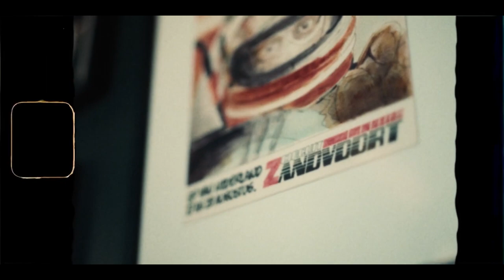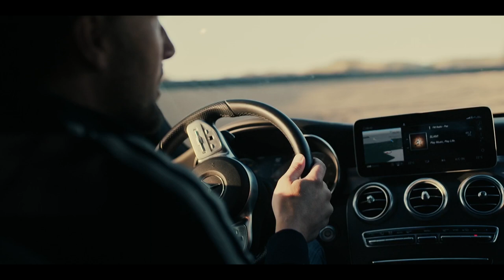The Right Bitumen Solution for Top-Performance Asphalt - Zandvoort Race Circuit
We take a look at the iconic Zandvoort racetrack in the Netherlands whose track was entirely resurfaced in 2020 using Shell Cariphalte Racetrack, a high-performance polymer modified bitumen especially designed for racetrack asphalt pavements.

Watch this video to understand the role bitumen plays in producing and paving a high-performance asphalt and how successful partnerships can get you top of your game!

Here you’ll also find videos on jobs and careers, motorsports, the Shell Eco-marathon as well as new products like Shell V-Power.

Together we can

Together we can